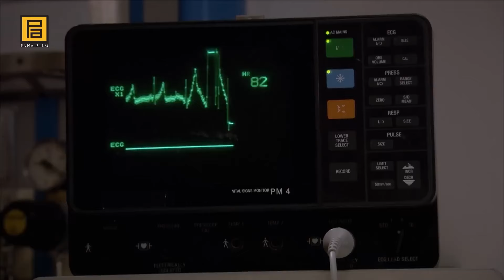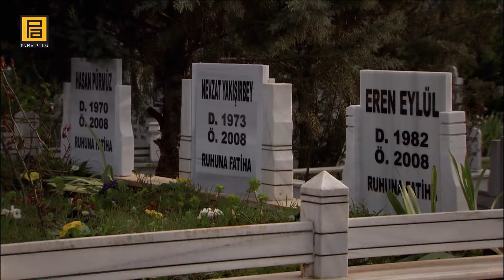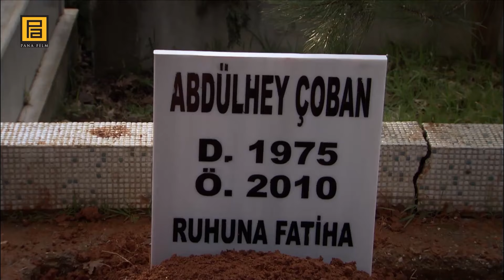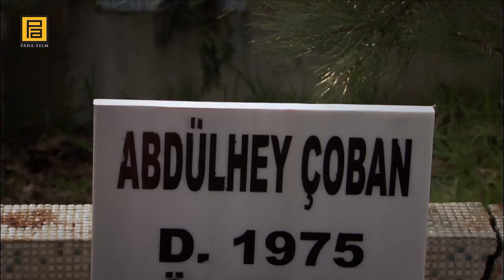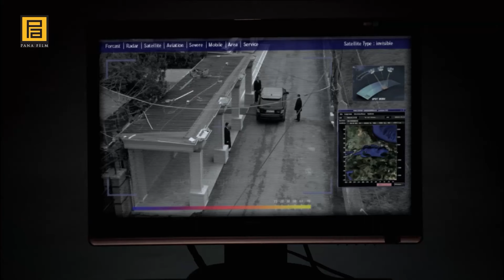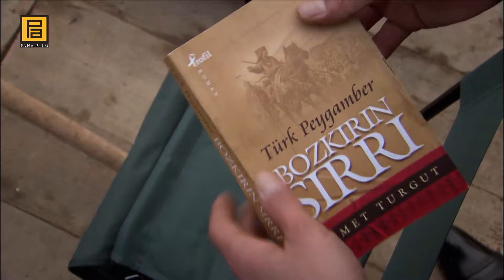Abdulhey's Grave Secret! | Valley Of The Wolves: Ambush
How will Polat Alemdar follow a path to untangle the knots of the Prime Minister's assassination, from which he survived seriously injured? Who is the surprise name that helped Polat? What will happen in the surprise meeting of Iskender and Polat? What is the great danger that awaits Polat's men in prison? Who are the Prime Minister's surprise visitors on his sickbed? Who will Cevat's fire burn this time?